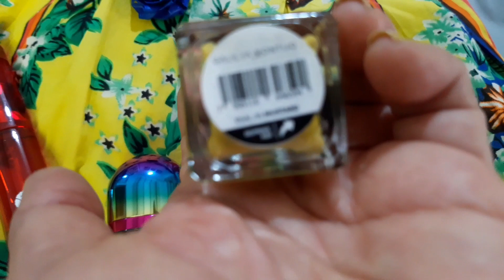PONTE BONITA!! HOY ME VISTO PARA CELEBRAR EL 14 DE FEB!!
Hola chulas y chulos les comparto este videito, como siempre para aportar ideas a ustedes, va con cariño.

RECUERDEN: LES AMO SIN CONTROOOOOL 😘😘😘😘😘!!!

RECUERDA: UN CORAZON ALEGRE HERMOSEA EL ROSTRO!!